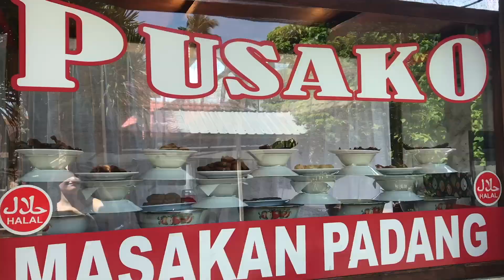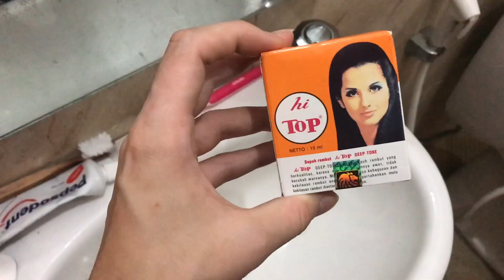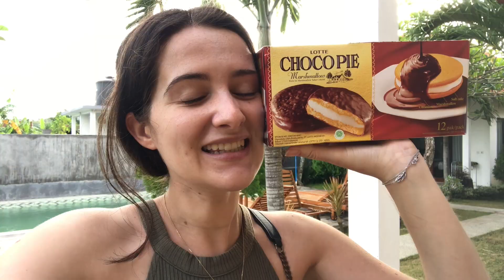Weekly Vlog living in Nusa Penida, Bali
Welcome to my first weekly vlog in Nusa Penida, Bali where I recently moved with my Indonesian boyfriend. Despite the many rainy days that we've had, we still managed to get some work done at the villa, ate some delicious food, and had fun !